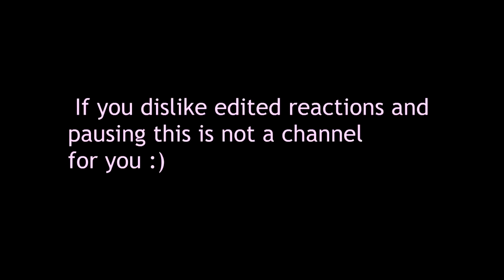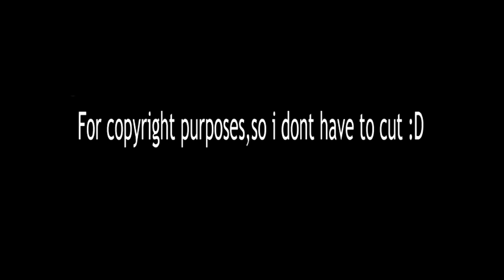Reacting to Morissette Amon "Naririnig Mo Ba" LIVE on Wish 107.5 Bus